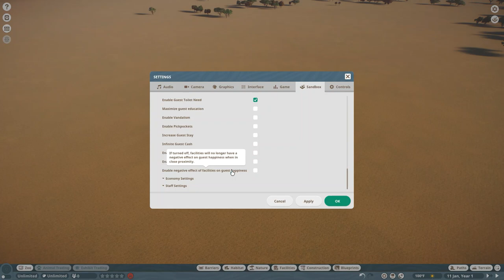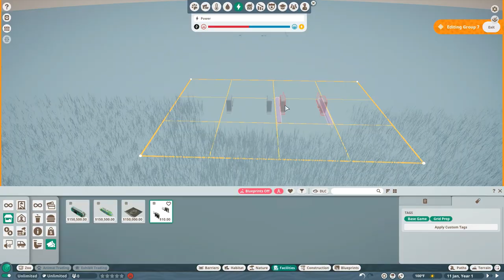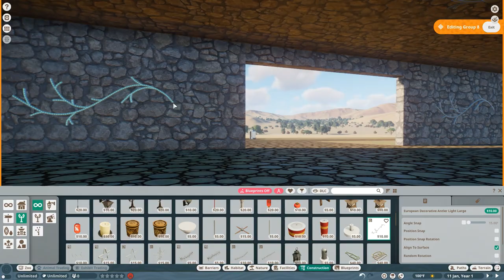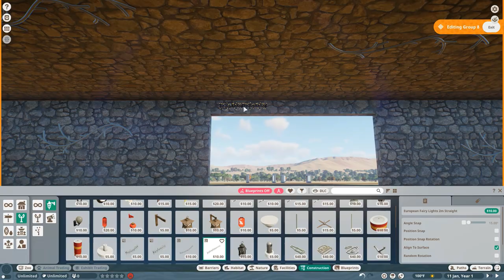Planet Zoo Custom Build Entrance Speed Ep 1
This is my first try at a speed build. I am learning about editing so be patient with me. Suggestions are welcome on how to make editing better. Enjoy!